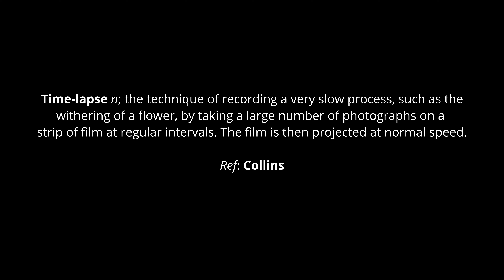Captivating Retail Park Timelapse Journey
Experience the captivating journey through a retail park in this stunning timelapse video shot with a DJI Air 3 drone. Enjoy the views of Colchester in this unique perspective!
A simple timelapse done with the DJI Air 3 Drone of a local retail Park.